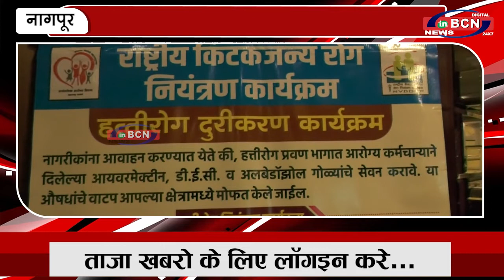हत्तीरोग नियंत्रण मुहीम की कल से होगी शुरवात | INBCN NEWS